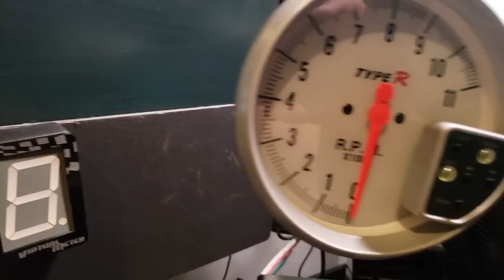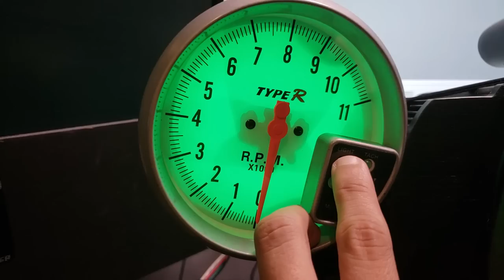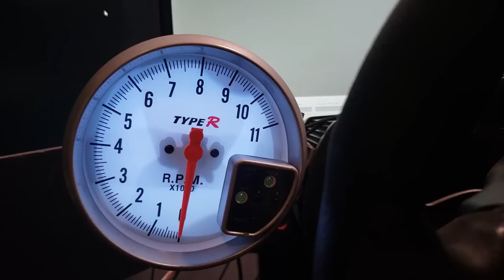TUNEI MEU COCKPIT COM UM CONTA-GIROS ANALÓGICO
Computador (partes relevantes):
Monitores: LG 24'' 2ms Full HD (x3)
Processador: i7 7700K Kaby Lake 4.5 ghz
Placa de Vìdeo: geforce GTx 1080 da MSI
Memória: 16gb Ram Fury X

Volante, pedais e câmbios:
Arco do Volante: Fanatec BMW GT2, Lotse Formula
Motor do Volante: Fanatec V1
Pedal: Fanatec Elite
Câmbio H: Trustmaster TH8
Câmbio Sequencial: Derek Spear Designs
Painel:  Display Extreme Racing
Banco: Cockpit Extreme

Imagem:
Cam 1: GoPro Hero 5 Black
Cam 2: Sony AS15
Webcam: Logitech C920

Equipamento de edição:
Wondershare Filmora
Bandicam
Action! Mirillis